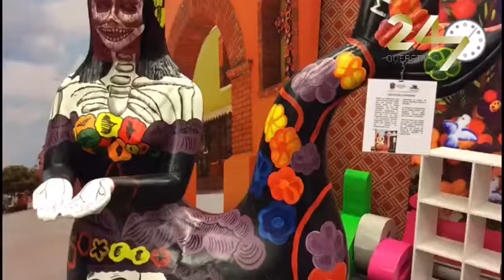Feria Nacional de Pueblos Mágicos Querétaro 2016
Se reúnen los 111 pueblos mágicos del país en nuestro estado. Descúbrelos.